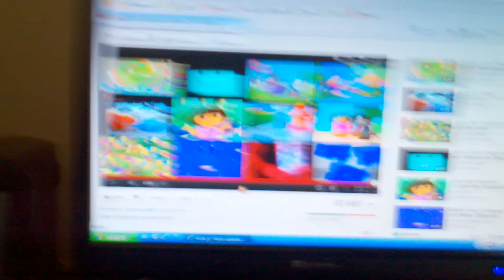Nick jr face Announces Dora the Explorer